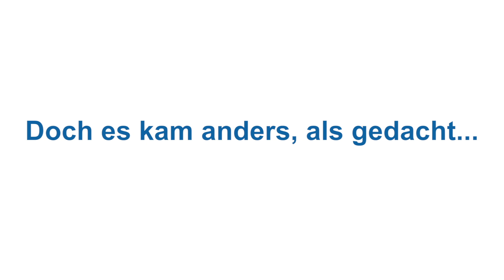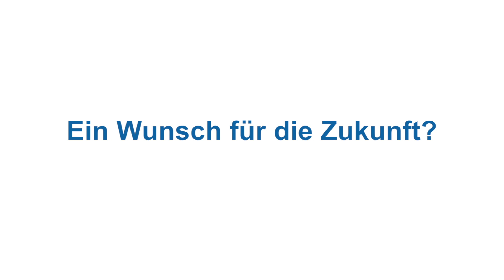Diakonisse Elfriede Brassat im Interview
Da sein und sich anderen Menschen freundlich zuwenden, das ist für die ehemalige Oberin Elfriede Brassat der Auftrag der Diakonissen Speyer – damals wie heute. Über ihre Arbeit in der Ausbildung und im Krankenhaus spricht sie im Interview.